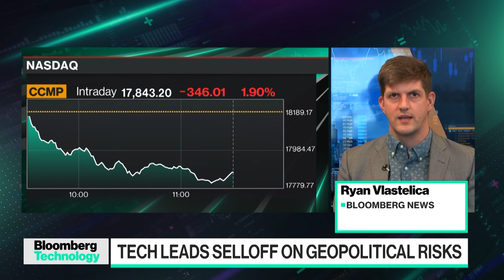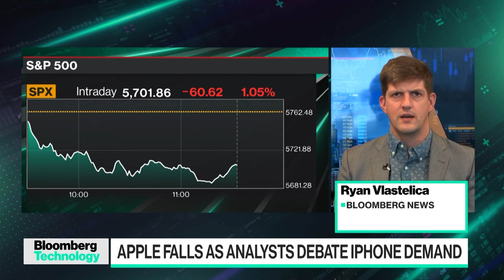Apple Falls as Analysts Debate iPhone Demand Trends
Amid the wider tech selloff, Apple shares fell on Tuesday as analysts and investors continue to track early reads on demand for the company’s latest iPhone, which many are hoping will re-accelerate revenue growth. Bloomberg's Ryan Vlastelica joins Caroline Hyde to discuss on "Bloomberg Technology."